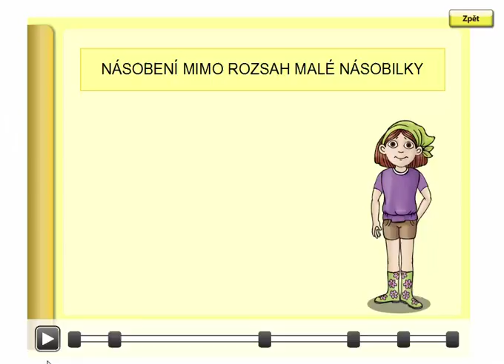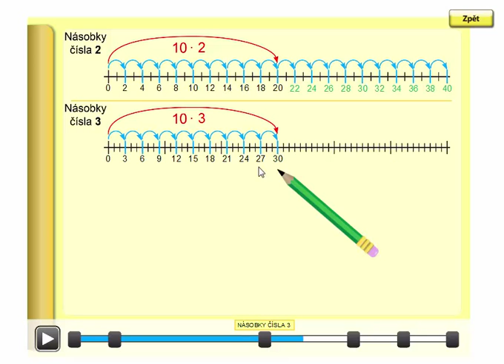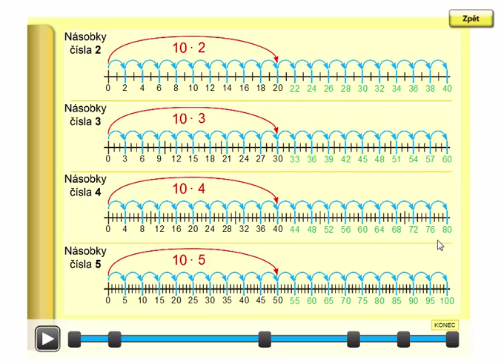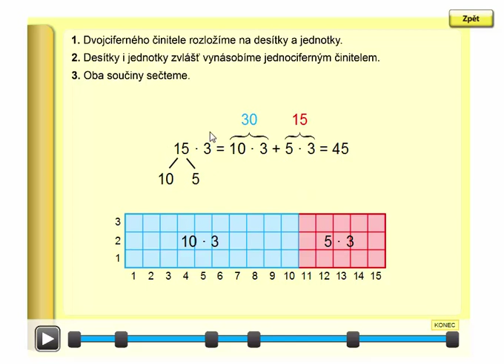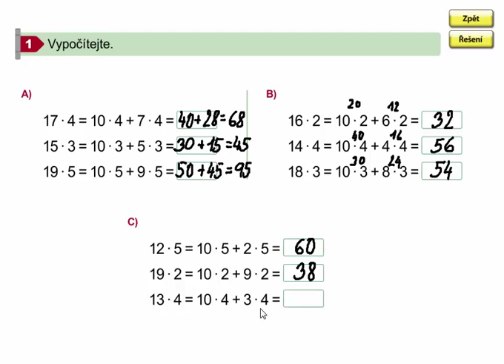Násobení mimo rozsah malé násobilky, Matýskova matematika 7. díl, strana 49, cvičení 1